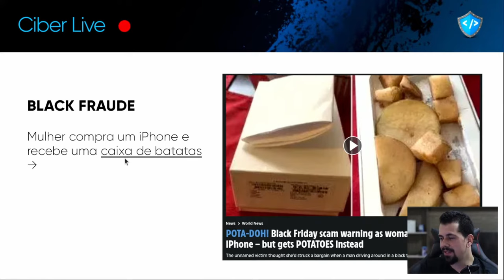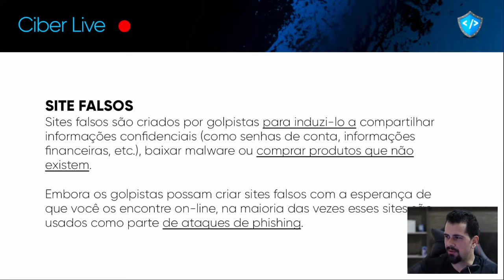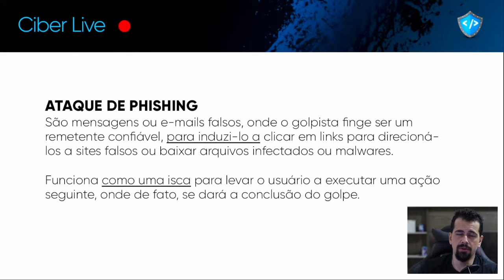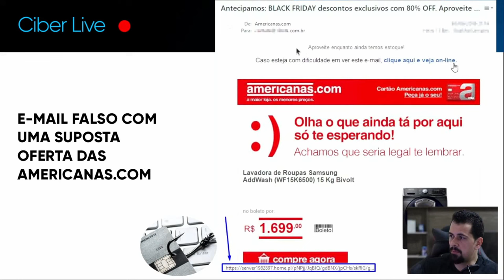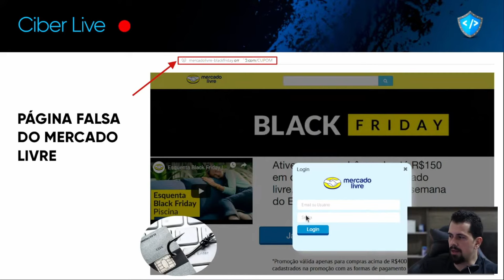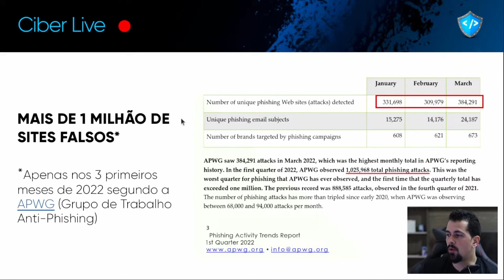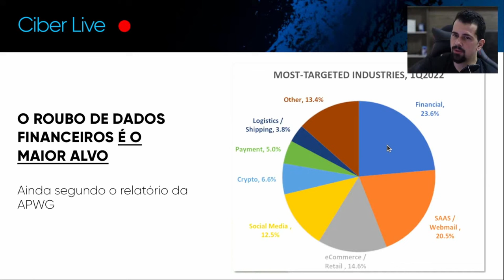O jeito SIMPLES de identificar sites FRAUDULENTOS